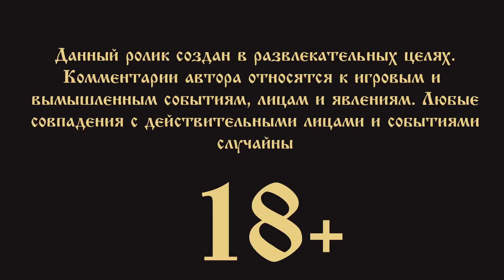МАКСИМУМ АКТУАЛЬНОСТИ ● Ностальгируем с БАТЕЙ #2 (Crysis)